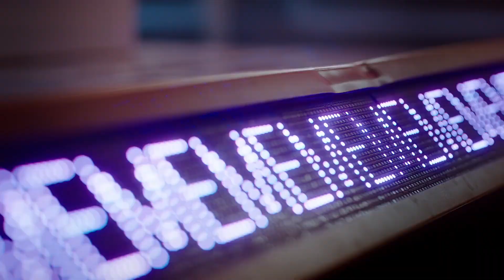PURPLE KISS(퍼플키스) - memeM (맴맴) (Metal Cover)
memeMeh